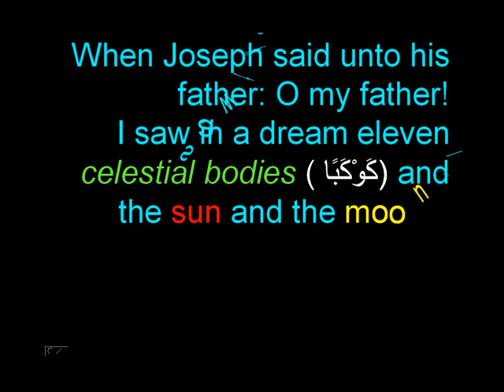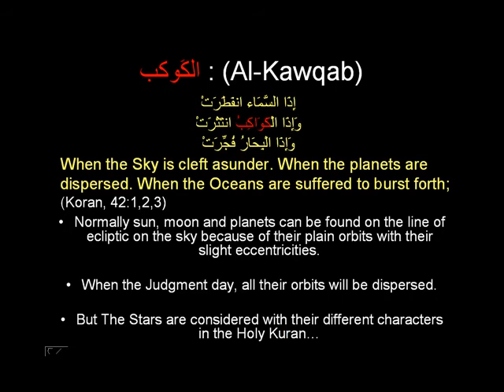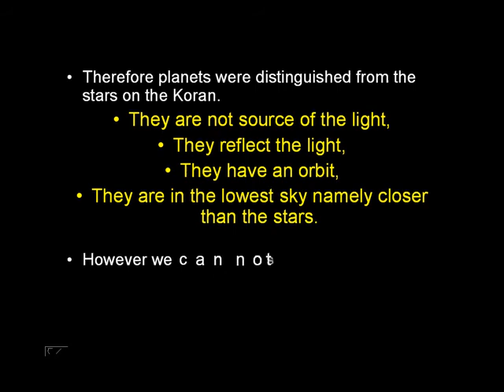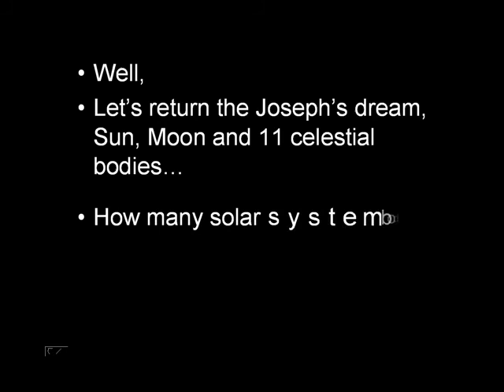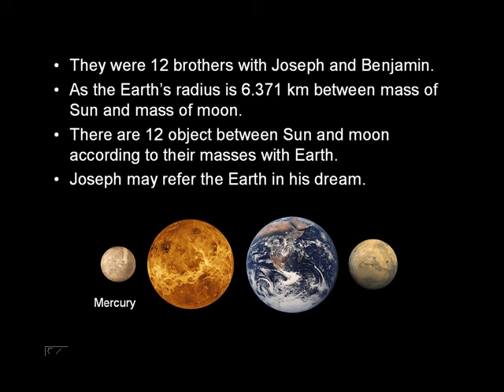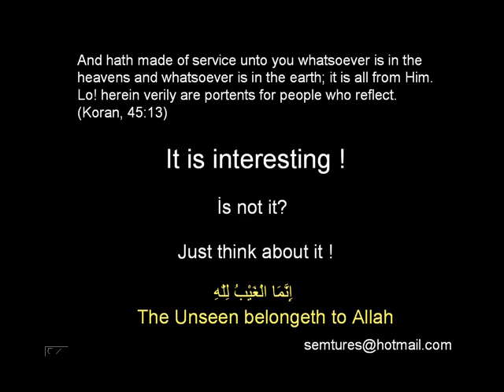Joseph's dream revealed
Prophet Joseph's dream is very old story. You can find it in Torah and Koran. He saw in a dream eleven celestial bodies ( كَوْكَبًا) and the sun and the moon, He saw them prostrating themselves unto him.

Some researchers 11 stars refer Joseph's 11 brothers, the Sun refers Jacob, the Moon is his mother. or some said that "11 stars (according to Koran these celestial objects are not stars. Holy Koran says "Kawkab" not "Najm") referred 11 planets. There are 8 known planets. 4 more planets will be discovered.
With Joseph and Benjamin they were 12 brothers.
After observation of Hubble telescope, Voyager I and Voyager II, this discovery seems impossible. But in Muslim's book Holy Koran there are some secrets about this story. You can find some explanation about this matter in this Video.
The Unseen belonged to Allah.